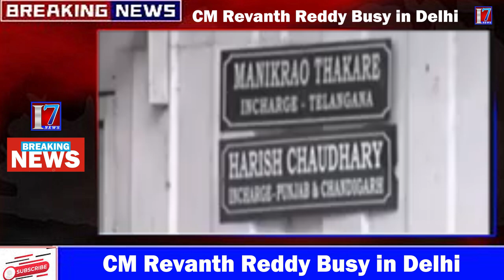CM Revanth Reddy Busy in Delhi | I7 News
I7 News is founded on a vision, which seeks to be the most Creative media organization of the world. It is the India’s leading  24-hour news network , offering comprehensive news coverage, business, lifestyle and feature programming and documentaries to the worldwide news networks, which include News Channels, Print Media And Online web casts. It is a one-stop shop, which aims to provide editorial